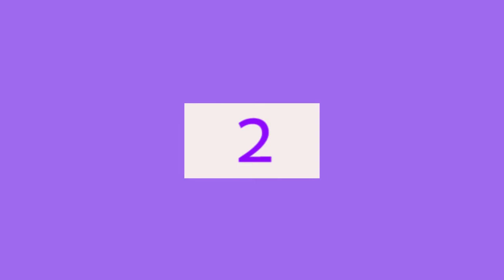Dramas Coreanos en NETFLIX que se estrenan en ENERO 2020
AteneaSister